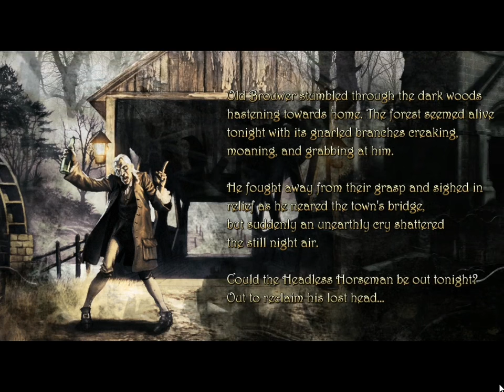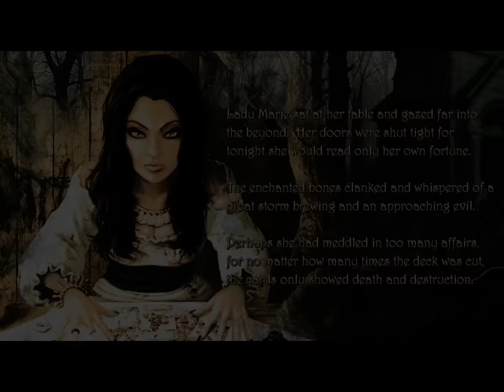PC Longplay [572] Mystery Legends Sleepy Hollow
All small towns have their secrets and stories, but none such as Sleepy Hollow, whose legends are most grim and gory. By day a quaint village full of sunshine and banter, by night a place haunted by hoof beats and spectral laughter. -